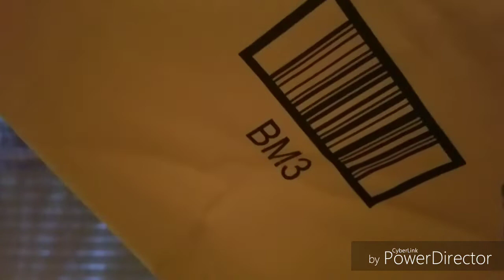Transformers Siege war for Cybertron laserbeak and ravage